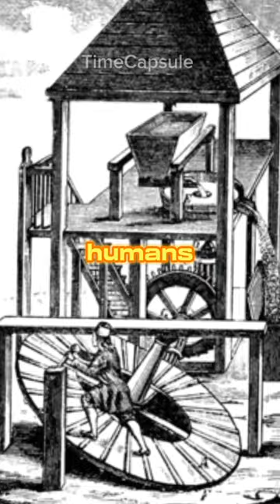Treadmill in British Prisons